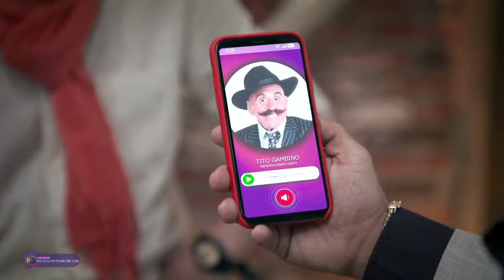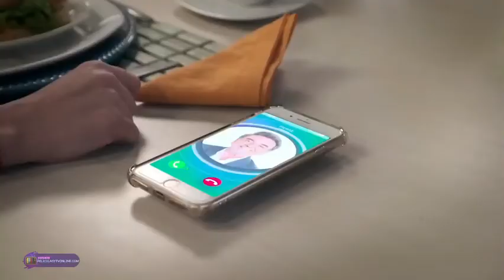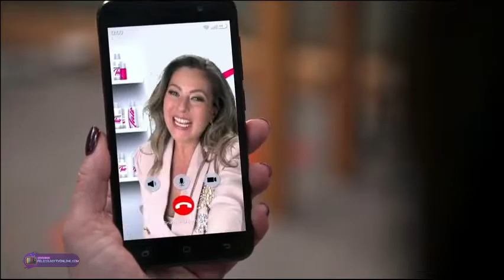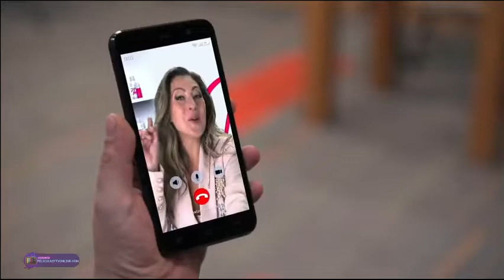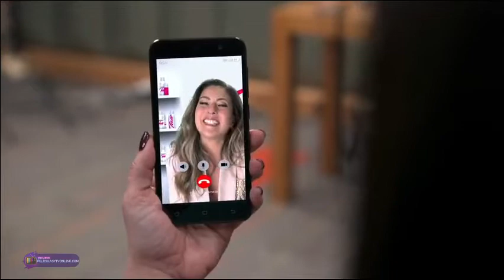TIC TAC TOC EL REENCUENTRO CAPITULO 2